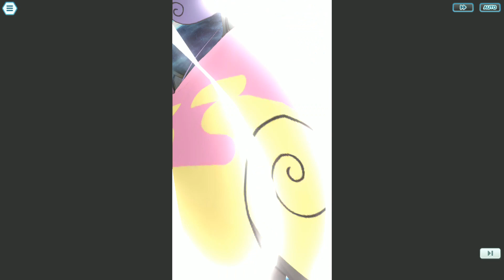Latias Legendary Arena | F2P Team | All mission Clear Guide | 6v3 | Pokemon Masters EX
Latias Legendary Arena using F2P Team All mission Clear Guide on Pokemon Masters EX.

(00:00) Team 1:
Grant and Auuroruus Sync 5/5 @ Lv 119 (KALOS, GYM LEADER)
Lucky Skill: None
Korrina EX and Lucario: Sync 3/5 @ Lv 130 (KALOS,, GYM LEADER)
Lucky Skill: Critical Strike 2
Mina and Grandbull: Sync 5/5 @ Lv 122 (FAIRY)

(03:10) Team 2:
Lt. Surge and Raichu: Sync 3/5 @ Lv 119 (GYM LEADER)
Lucky Skill: Defense Crush 2
Valerie and Sylveon: Sync 3/5 @ Lv 124  (FAIRY, KALOS, GYM LEADER)
Professor Sycamore and Xerneas Sync: 5/5 @ Lv. 129 (FAIRY, KALOS)

The real deal is on Team 2. Team 1 is there just needed to fulfill the mission requirements, while Grant and Mina can assist in lowering the stats of Latias, to reduce Latias effects of Fluid Fortification.

Team information and sync grid are within the info,

This is recorded on Razer Phone with 16:9 aspect ratio and play on a touchscreen monitor.